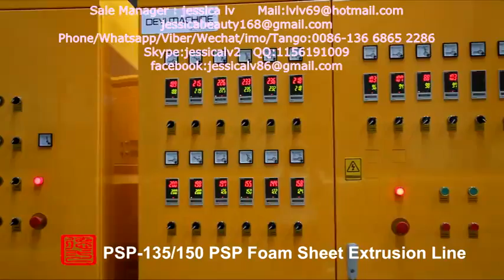eps sheet molding machine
eps sheet extrusion line

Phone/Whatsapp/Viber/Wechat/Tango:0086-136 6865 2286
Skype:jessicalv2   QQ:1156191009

1. foam sheet extrusion line: make PS foam sheet from raw material. The raw material is general polystyrene granule.

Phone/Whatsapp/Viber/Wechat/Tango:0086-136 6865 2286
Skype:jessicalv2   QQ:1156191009